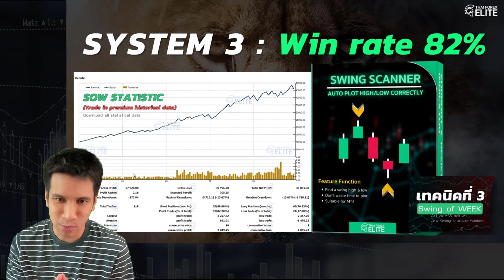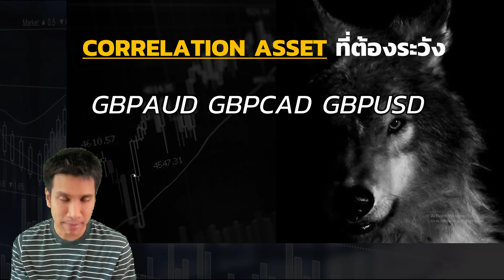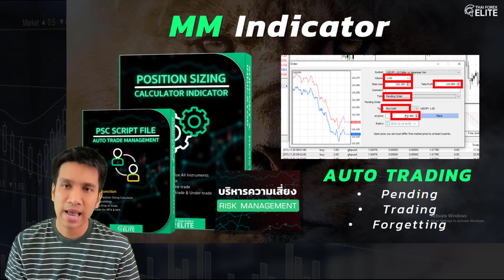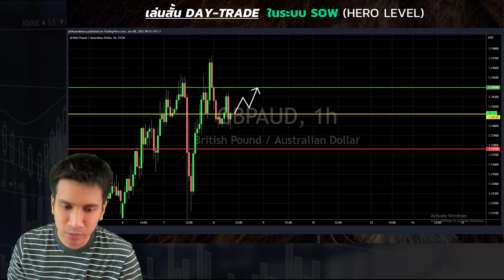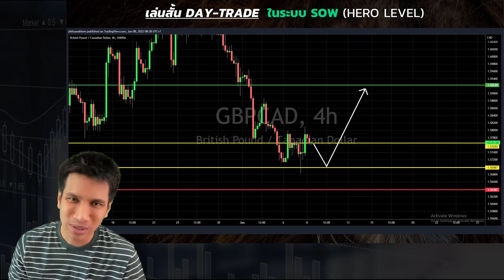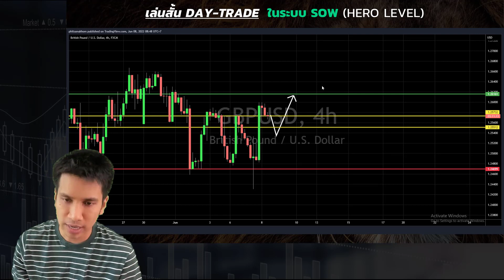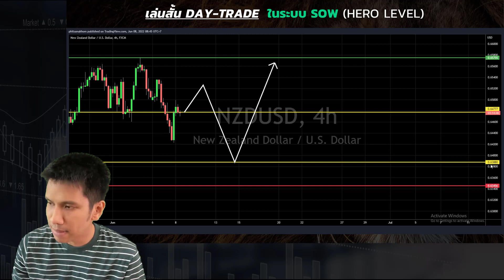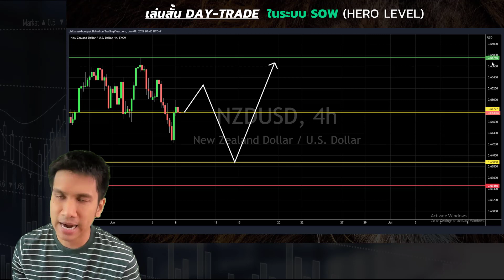เล่นสั้น Day-trade 8 มิถุนายน 65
เล่นสั้น Day-trade (ต้นคลิปใส่วันที่ผิด ขอภัยด้วยครับ)
ตามระบบในคอร์ส HERO LEVEL
ประจำวันที่ 8 มิถุนายน 65